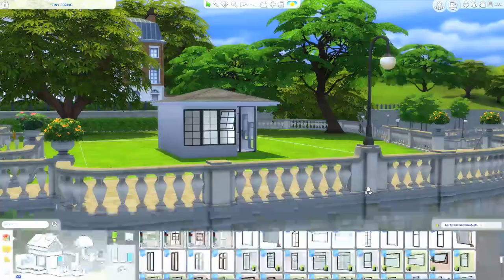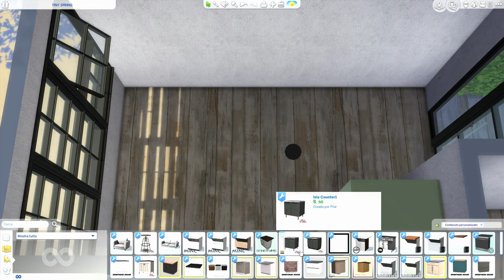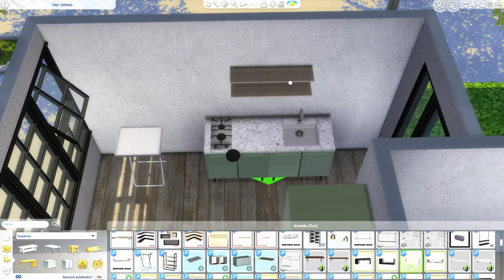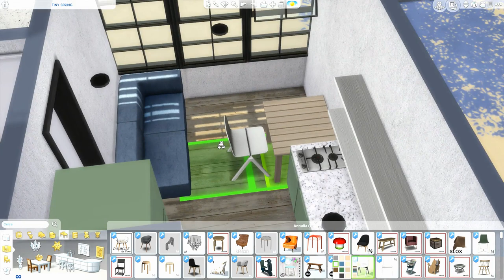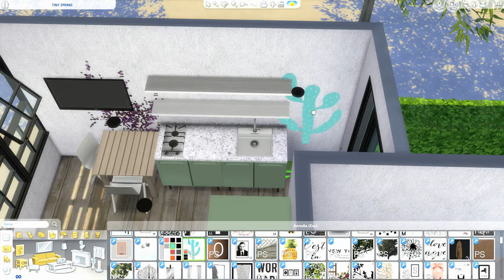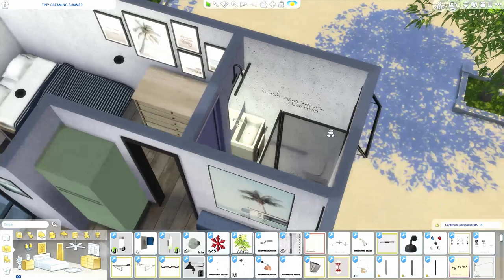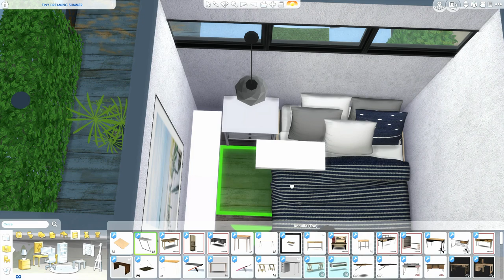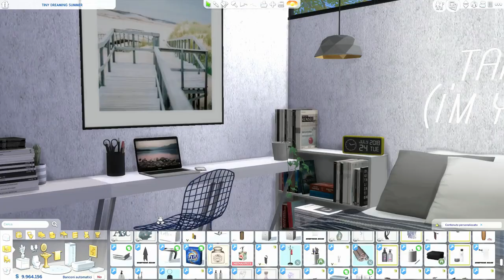The Sims 4 | Dreaming Summer | Speed Build + Download Link